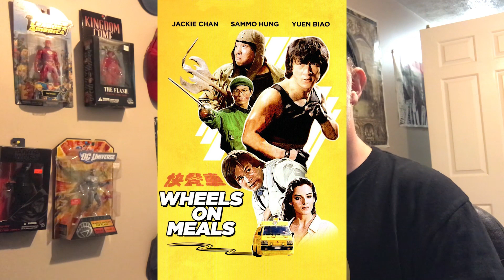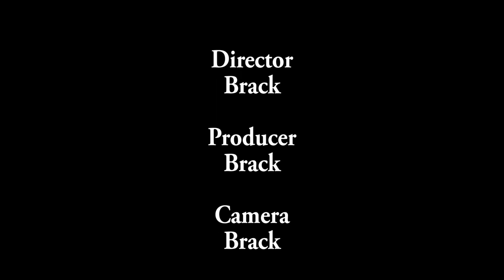Brack Reacts #35 - Battle Creek Brawl {FIRST TIME WATCHING}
There is a brawl.
It is in Battle Creek.

Enjoy @irnbru .

List of movies that I HAVE already seen.